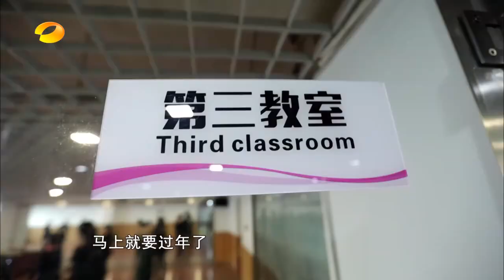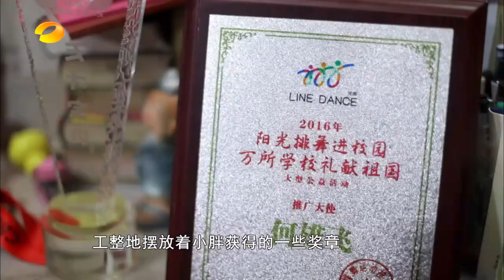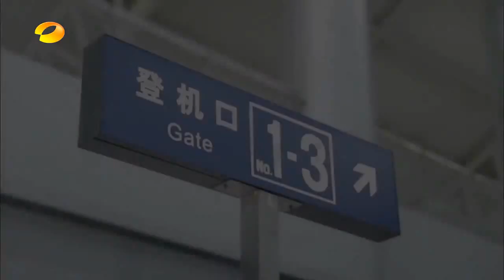我的记录片20170214期 拉丁小舞胖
由湖南卫视与金鹰纪实联袂打造的最好看的国产纪录片，集结了湖南卫视当下最火栏目的独家幕后故事及各类青春自制纪录片，这是最青春的视角，这是最真实记录。